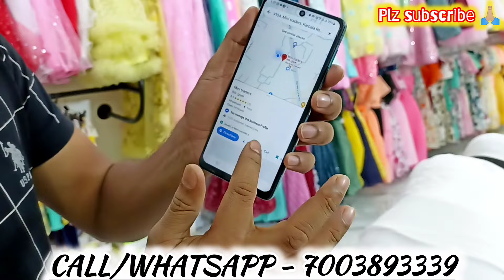Cheapest Kidswear Market in Kolkata |Metiabruzhaat | Mini Traders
COMPANY NAME MINI TRADERS
V104, 7, Karbala Rd, Shekpara Basti, Metiabruz, Kolkata, West Bengal 700018

PLEASE NOTE WEDNESDAY CLOSE REST ALL DAY OPEN CALL BEFORE VISIT.

Hey guys welcome back to my Official YouTube channel This is Dabir junction apka apna channel
host and dost

Garments wholesaler Garments wholesaler in Kolkata
outfit to wear to school
clothes to wear to school
children's clothes
outfits to wear to school boy
clothes for preschool
 kids wear
babasuit
winter kids wear
cheapest kids wear
Metiabruz haat
santoshpur
kids wear under 50
kids wear under 60
kids wear under 70
kids wear under 80
kids wear under 90
kids wear under 100
Kidswear
Kids clothes
Kids ka manufacturer
Kids ka wholesaler
Kids t shirt jeans
Kurti ka wholesaler
Kurti ka wholesaler in Kolkata, Mumbai, Delhi, Surat
Joggers ka wholesaler
metiabruz
santoshpur
howrah
badabazar
kidswear
wholesale
manufacturer
haat
jabbarhaat
manglahaatsareemarket
manglahaatsareemarket
Justloook colaba
Justlook colaba
 Bangkok collection
Justlook colaba